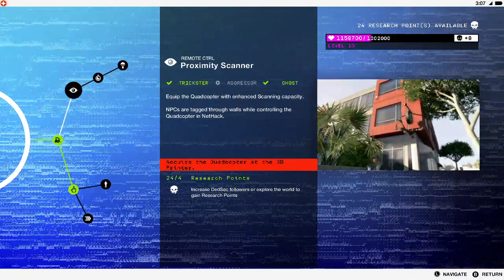Watch Dogs 2 PART 32 After 8 Years of Release